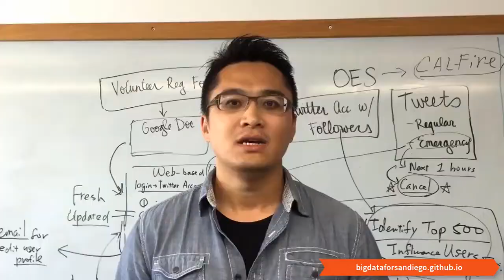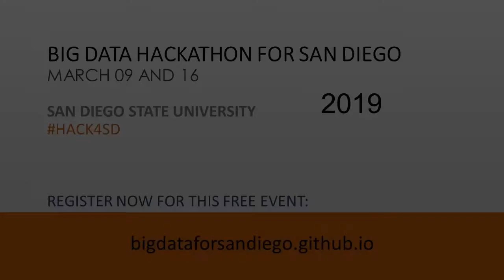Big Data Hackathon for San Diego 2022